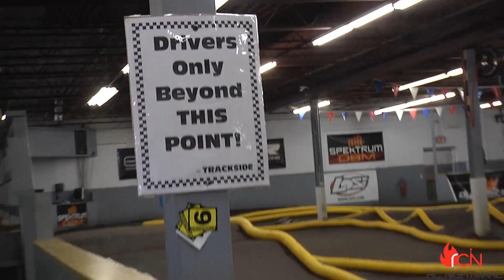Duratrax Evader Brushless Bashing & Track Running Footage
We took our Duratrax Evader 2WD Brushless Stadium truck out for a good bit of bashing as well as some hard running at the track so you could see how this thing performs. Didn't break a single thing, and no water issues at all.  The truck comes preloaded with a 2.4Ghz radio and much more to get you out and running, a great basher and lots of fun at the track.  Figured the best review for this RC truck is seeing it handle all this.

My Teenage Stride

If you have any questions at all, post them up down below, or visit our forum

If You Have Specific Questions, Our Free RC Forum Is
The Best Place To Get Them Answered, Its hard to keep up with comments: